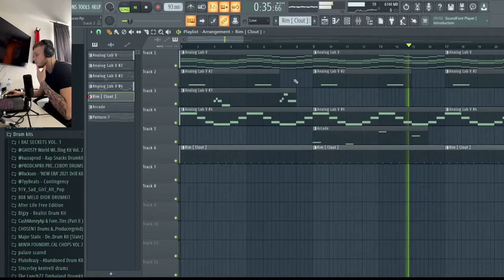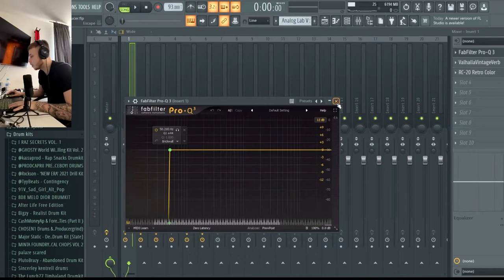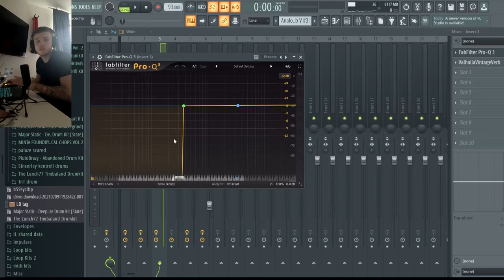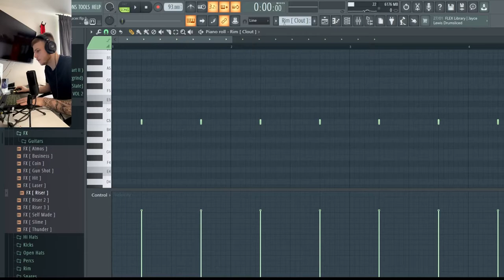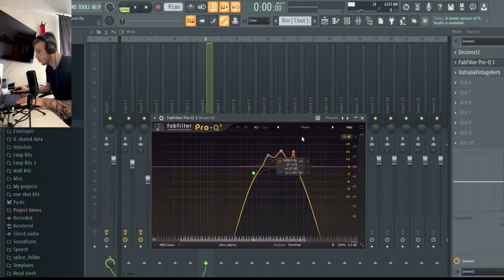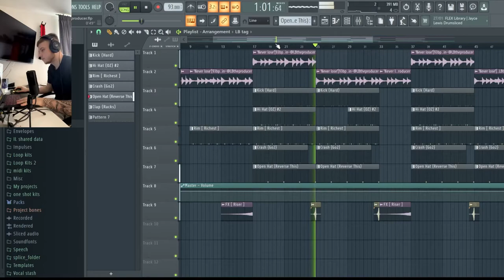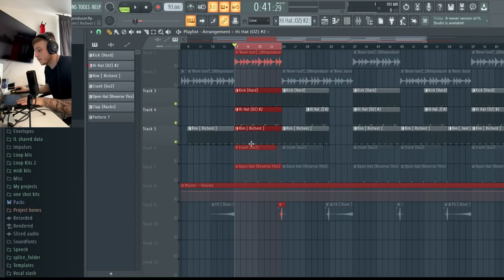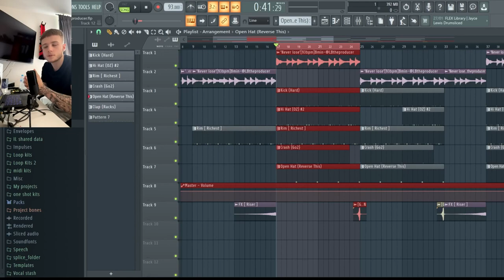How to make bouncy UK Rap beats for NINES and FREDO in 2022 | FL studio tutorial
Tags-

potter payper, how to make potter payper type beats, how to make uk rap beats, uk rap beat tutorial, how to make uk beats, bigzy type beat, how to make dave type beats